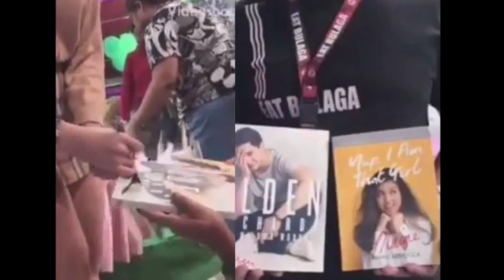UY! SI MAINE PUMIPIRMA SA BOOK NI ALDEN, CONJUGAL NGA TALAGA SILA!!